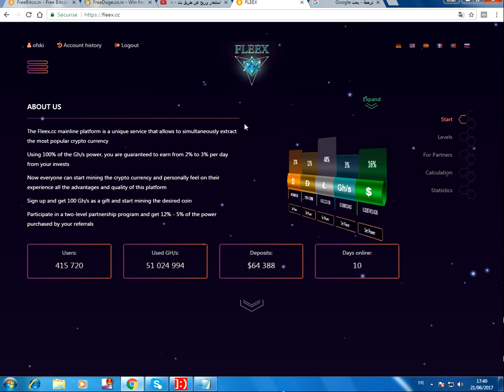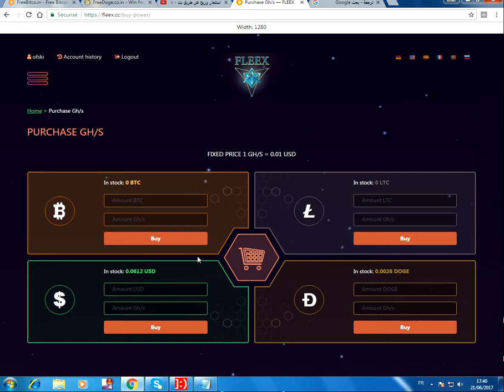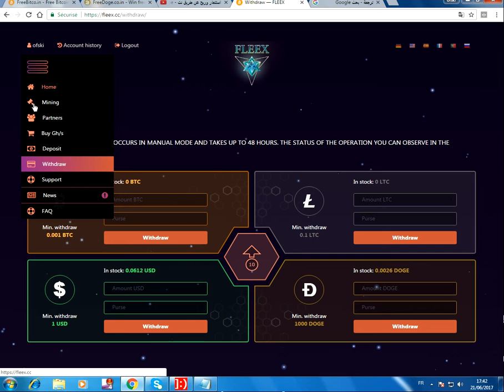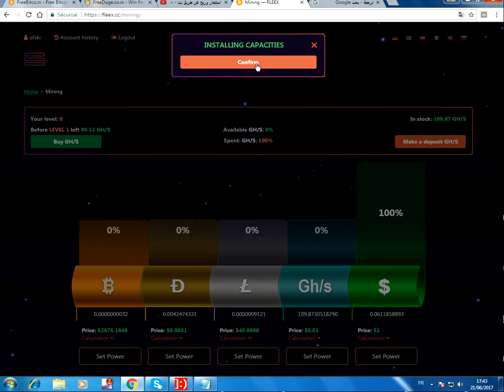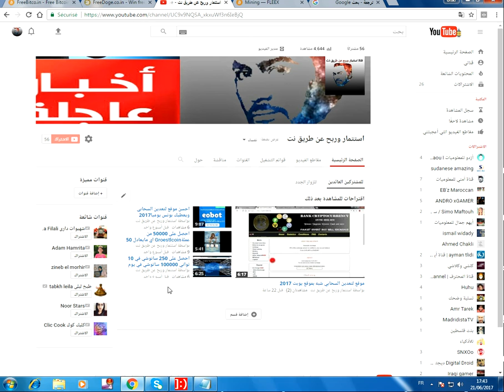موقع لتعدين جديد تحصل على 100 غ / ثانية كهدية والبدء في التعدين العملة المطلوبة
الوصف الموقع :
منصة رئيسي Fleex.cc هي خدمة فريدة من نوعها تسمح لاستخراج في وقت واحد العملة التشفير الأكثر شعبية

باستخدام 100٪ من الطاقة غ / s، ويضمن لك لكسب من 2٪ إلى 3٪ يوميا من الاستثمار الخاص

الآن يمكن للجميع بدء التعدين عملة التشفير وشعور شخصيا على تجربتهم جميع مزايا وجودة هذا المنبر

الاشتراك والحصول على 100 غ / ثانية كهدية والبدء في التعدين العملة المطلوبة

المشاركة في برنامج شراكة على مستوىين والحصول على 12٪ - 5٪ من الطاقة التي تم شراؤها من قبل الإحالات الخاصة بك ~ رابط الموقع هو ^ رابط المدونة هو